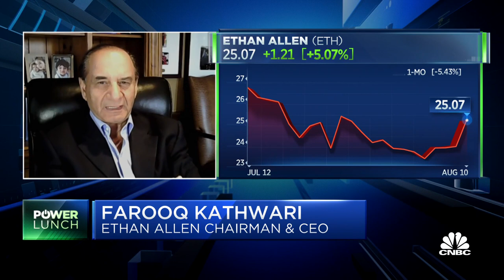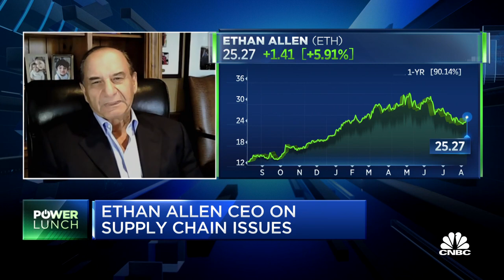Ethan Allen CEO on ticker change and supply chain challenges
Shares of Ethan Allen jumped after the company reported earnings in line with estimates. Farooq Kathwari, Ethan Allen chairman and CEO, joins 'Power Lunch' to discuss the ticker change from ETH to ETD, business during the pandemic and the challenges the company is facing.